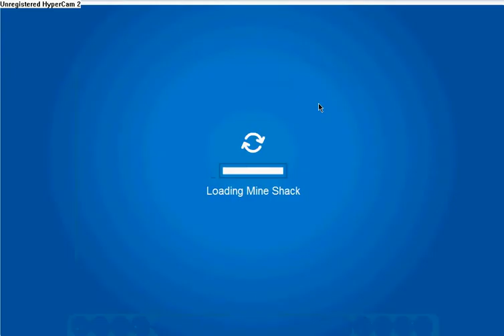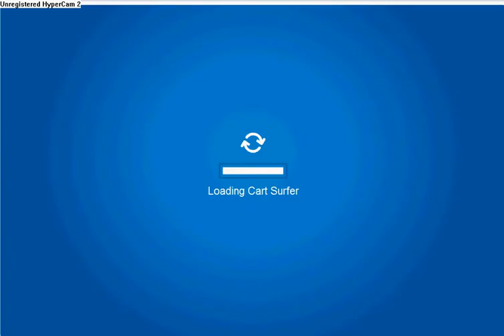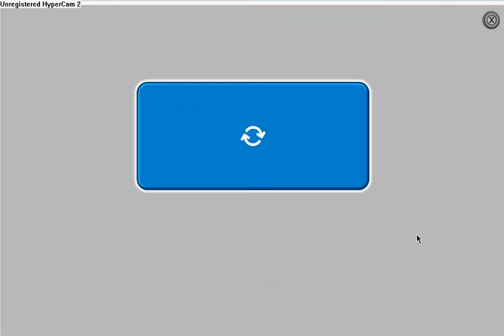Club Penguin- Cart Surfing Tricks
This is one of my best highscores on cart surfer with 442 coins!

Update: My new highscore is 445 coins in one game

Down + [Space] = Backflip --- 100 points
[Space] + Left or Right  = Sideflip --- 80 points
Down + Left or Right = Grind --- 40-90 points